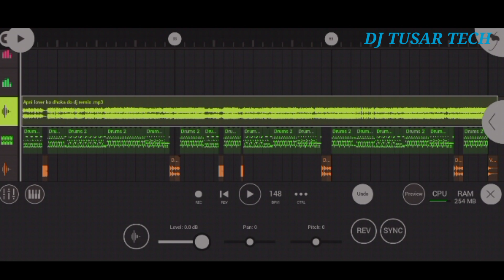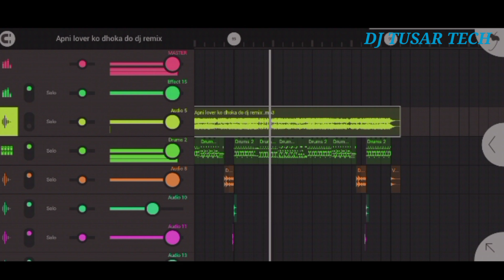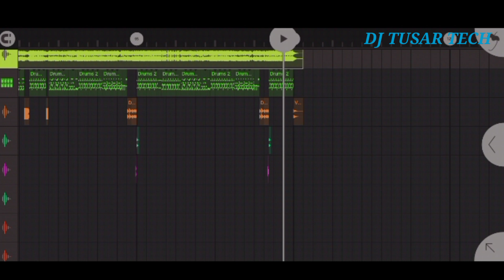Apni lover ko dhoka do bhojpuri dj song flp download |Reels viral hard matal dance mix|Dj Tusar Tech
New fl studio mobile flm download
Bhojpuri new song dj mix